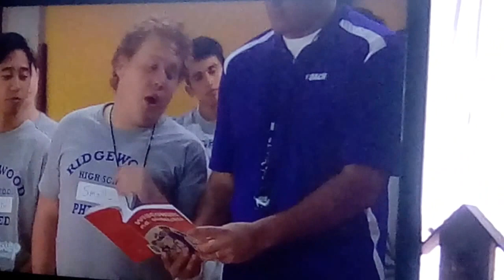Anestesia!! | Messin with the puppy 4